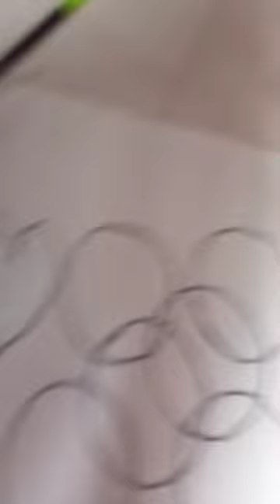how to make shapes fill colour | painting | GOD BLESSERS